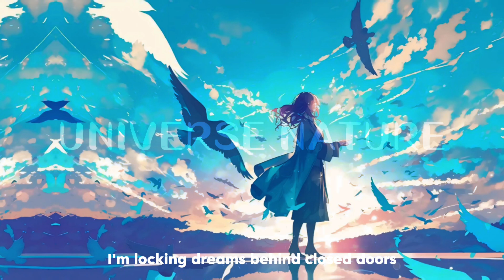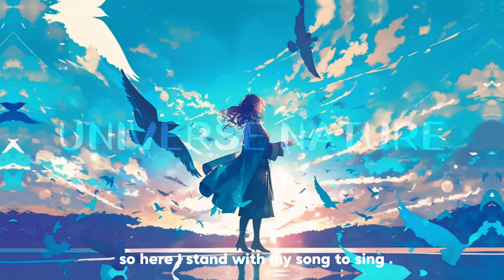NIGHTCORE ― MUSIC IS MY LIFE | UNIVERSE NATURE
Welcome to "Music Is My Life" by Universe Nature Team! 🌌🎶 Here, we believe that music is a bridge connecting us to the universe and ourselves. Music is not just sound; it’s a vibration that touches the heart, inspires the soul, and celebrates the beauty of life.

This channel is a space where we explore the deep connection between music and nature. We will share songs inspired by the wonders of the natural world, as well as touching stories that illustrate how melodies can change our lives, bring peace, and unite communities.

Join us on this journey as we celebrate beautiful moments through music, reminisce about cherished memories, and discover strength in every note. We invite you to share your stories about how music and nature intertwine in your life.

LIRYCS
When the world fades to shades of grey,
A song lifts me, sweeps me away.
Each note, each beat, a path to fly,
Through endless stars in the midnight sky.
The bass drops low, my spirit soars,
Unlocking dreams behind closed doors.
In the rhythm, I feel so free,
In every chord, a part of me.

Feel the rhythm in my veins,
A melody that soothes the pain.
I’m alive, I’m unbound,
When I’m lost within this sound.

Music is my life, my world, my soul,
The only thing that makes me whole.
Through every high, through every low,
This melody’s all I need to know.
Yeah, music is my life, my endless light,
Guiding me through the darkest night.

Through the storms and through the fire,
It’s the beat that lifts me higher.
A song to heal, a tune to mend,
In music’s arms, my only friend.

Every note, every beat, like a story untold,
A journey through dreams, both brave and bold.
In the drop of the bass, I find my way,
In the echoing tune, I feel okay.
Heartbeat racing, can’t slow down,
Music lifts me from this town.
With every verse, I break free,
Unleashing the power inside of me.

So here I stand, with my song to sing,
In this life, it’s everything.
The sound, the rhythm, my heart’s delight,
Music is my life, my eternal flight